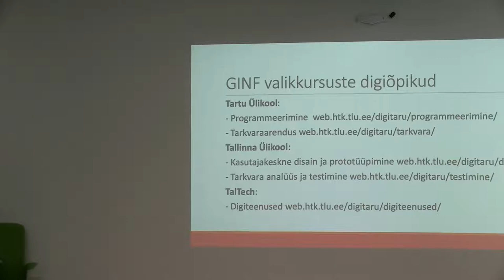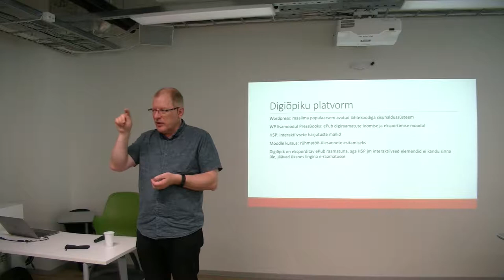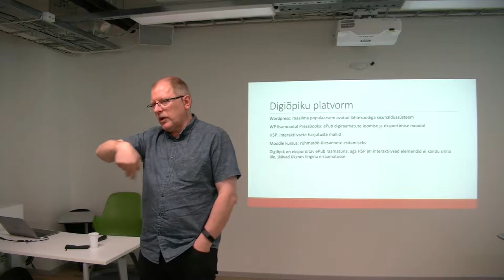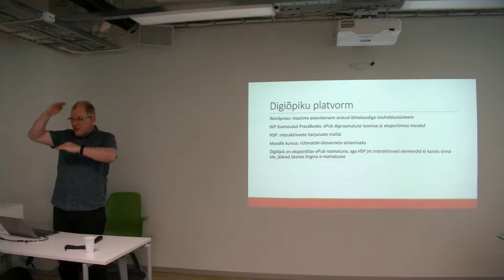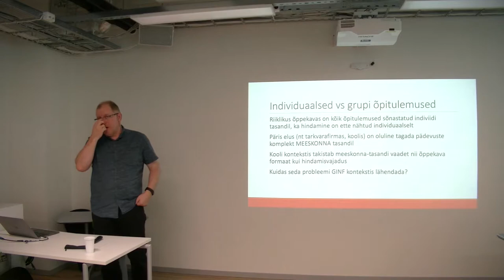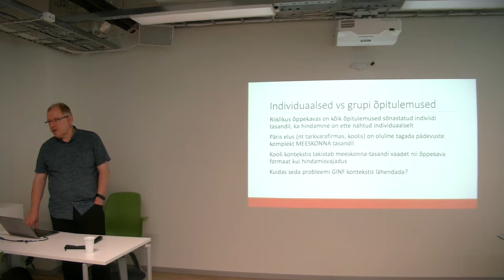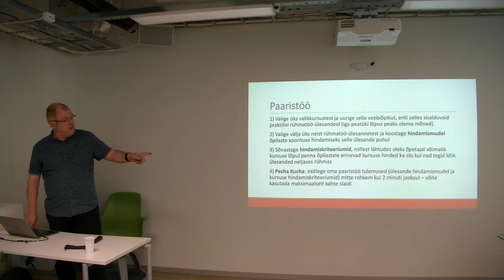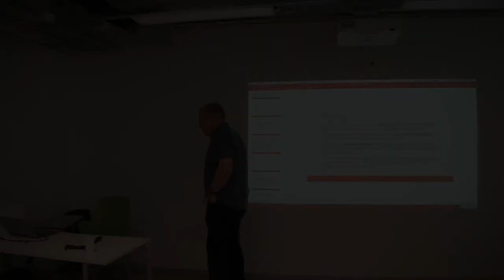Gümnaasiumi informaatika digitaalne õppevara - Mart Laanpere / Gümnaasiumi informaatika